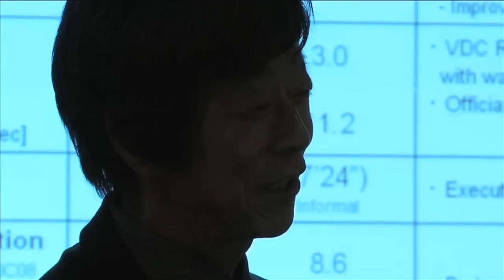2012 GT-R UK Launch at Silverstone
2012 GT-R UK Launch at Silverstone